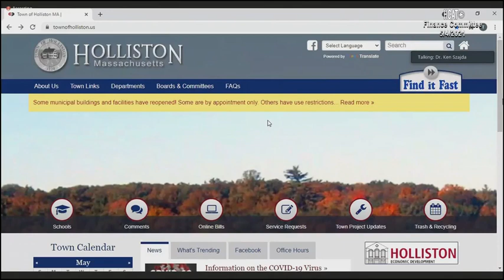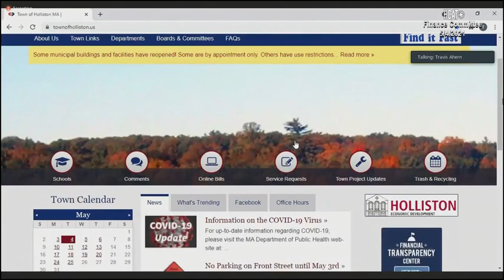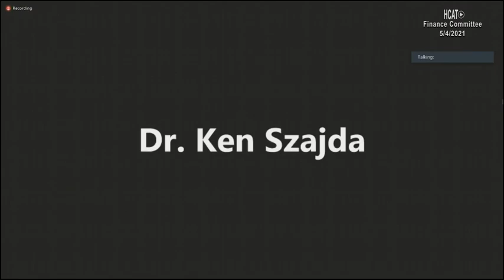Holliston Finance Committee - May 4, 2021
The Holliston Finance Committee Meeting on May 4, 2021